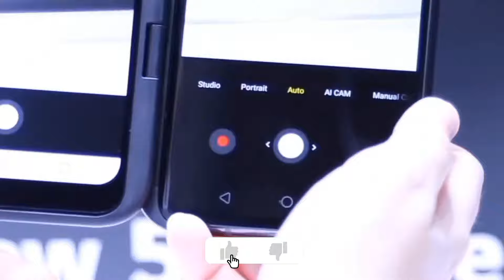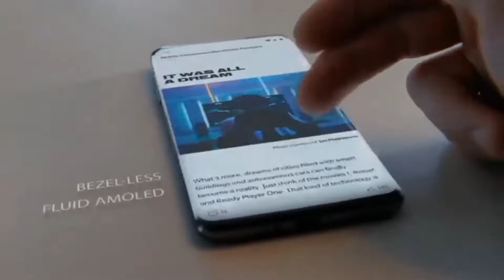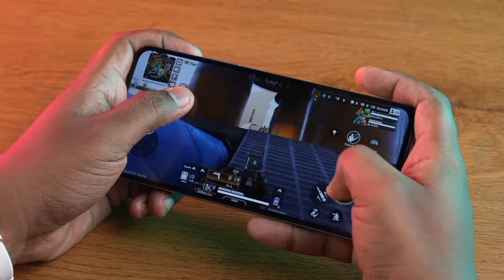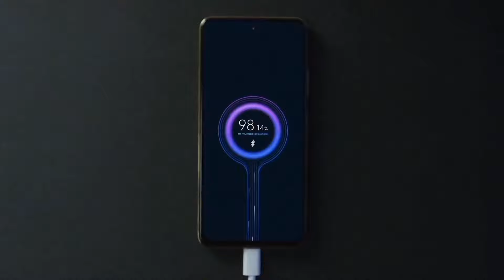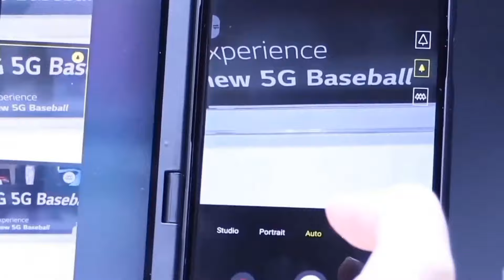iQOO Neo 9 Pro 5G - Official Launch | Pre-Book Offers | Specs | Price | iQOO Neo 9 Pro Unboxing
iQOO Neo 9 Pro 5G - Official Launch | Pre-Book Offers | Specs | Price in india | iQOO Neo 9 Pro Unboxing

The iQOO Neo 9 Pro 5G is a powerful gaming smartphone that was released in 22 February 2024. It is powered by the Qualcomm Snapdragon 8 Gen 2 processor and has up to 12GB of RAM. It also has a 5160mAh battery with 120W fast charging, so you can game for hours on end without having to worry about running out of power. The iQOO Neo 9 Pro 5G has a 6.78-inch AMOLED display with a 144Hz refresh rate, which is great for gaming and watching videos. It also has a dual-camera system on the back, consisting of a 50MP main sensor, an 8MP ultrawide sensor, The front-facing camera is 16MP.